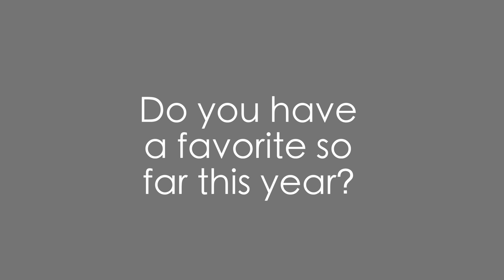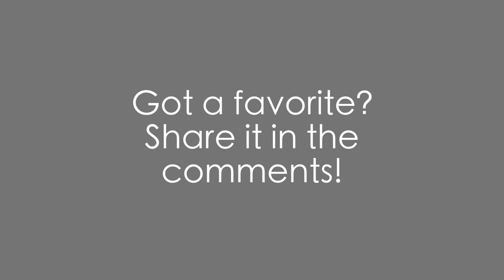May Medley!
Check out some clips from this year's videos so far! Any favorites? There are some exciting changes coming soon!